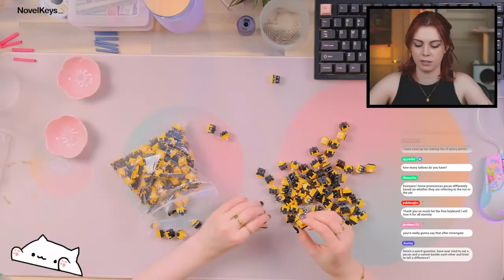Corsair K68 RGB Mechanische Gaming-Tastatur mit Corsair iCUE-Software